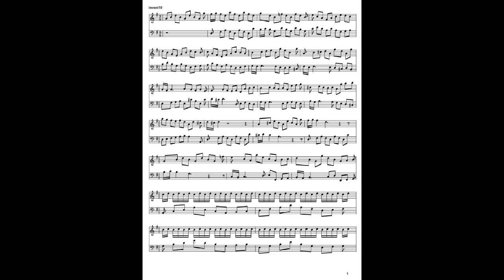bach two part invention 10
Instrumentation Keyboard
Key G major
Movements 1 movement
Opus (Catalogue Number) BWV 781, BC L36